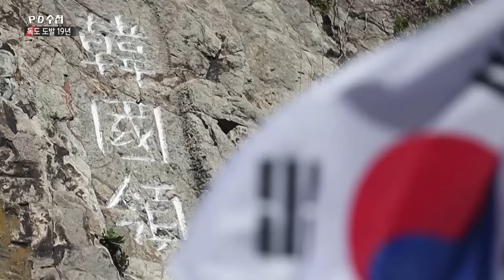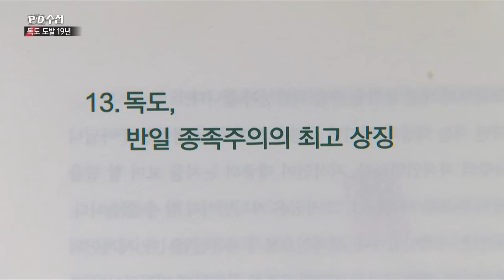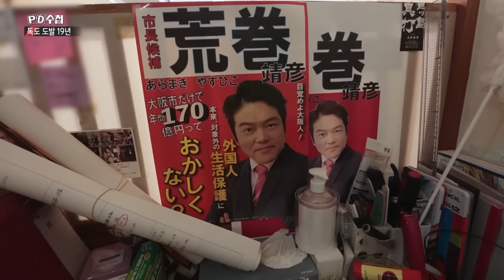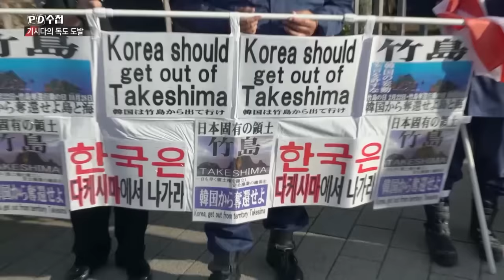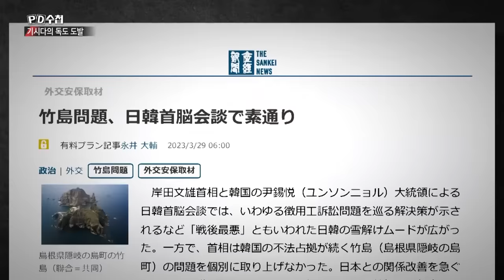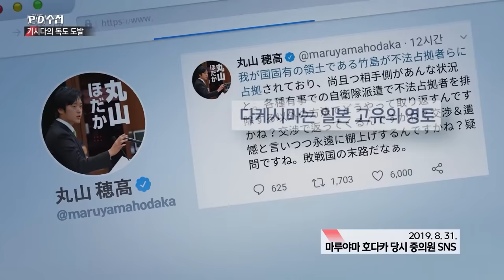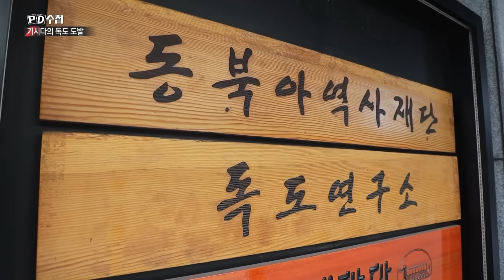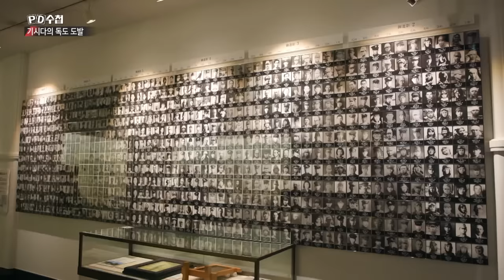[Full] 독도 도발 19년, 기시다의 승부수_MBC 2023년 8월 15일 방송